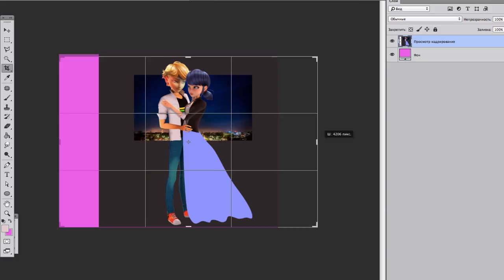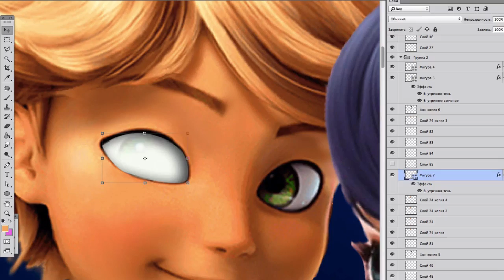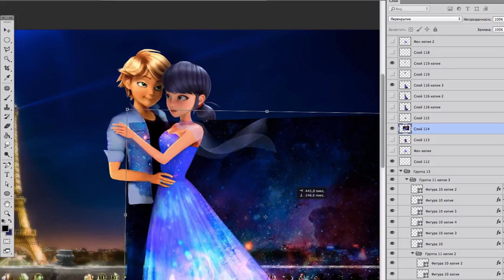Miraculous Speededit | Adrinette date